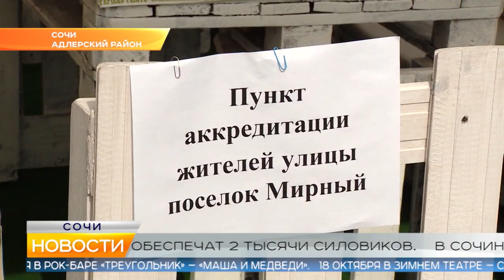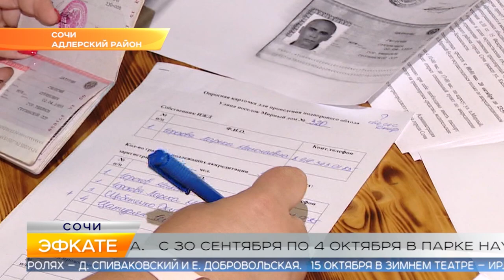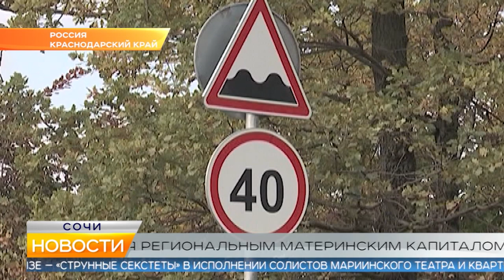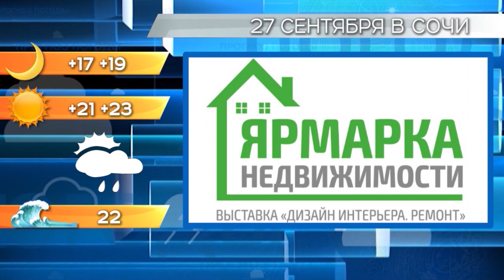Новости Сочи (Эфкате РЕН REN TV) Выпуск от 26.09.2019